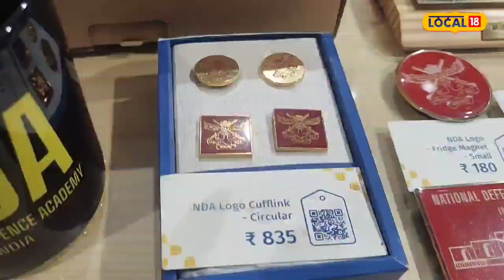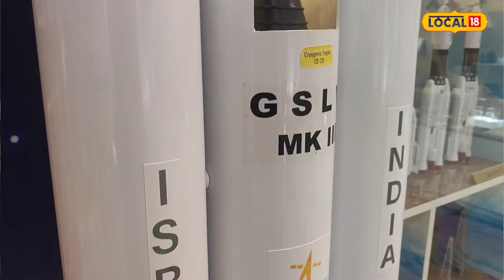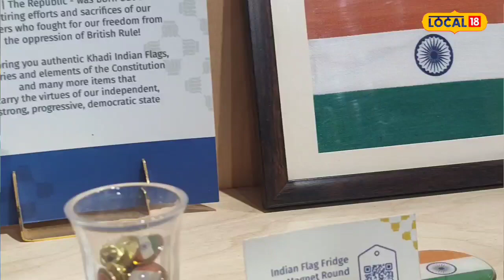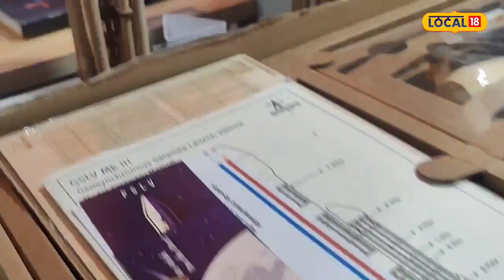Pune News : बच्चे कंपनीसाठी खुलं झालं इस्रोचं जग, खेळातून मिळणार अंतराळाचा धडा, Video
प्रियांका माळी, प्रतिनिधी

पुणे, 19 जून : प्रत्येक लहान मुलांमध्ये एक संशोधक दडलेला असतो. त्यांना जगाबद्दल कुतुहूल असतं. हे कुतुहल शमवण्यासाठी ते निरनिराळे प्रश्न विचारतात. मुलांना अनेकदा पुस्तकं दिली तरी त्यांचं समाधान होत नाही. त्यांची ही जिज्ञासा पूर्ण करण्यासाठी पुण्यात इस्रोकडून खास म्युझियम सुरू करण्यात आलंय.
कसं आहे म्युझियम?
जगातील प्रमुख अंतराळ संस्था असलेल्या इंडियन स्पेस रिसर्च अँड ऑर्गनायझेशन म्हणजेच इस्रोच्या वतीनं हे म्युझिअम सुरू करण्यात आलंय. 'इंडिक इन्सिपेरशन' असं या म्युझिअमचं नाव आहे. या माध्यमातून मुलांना इस्रोचं जग खुलं झालं आहे.

'या म्युझियममध्ये इस्रोमध्ये वापरण्यात येणारे रॉकेट्स तसंच वेगवेगळ्या उपकरणांचे डेमो विकत घेता येतील. त्याचबरोबर इस्रोच्या रोमहर्षक इतिहासाची माहिती देखील मुलांना या म्युझियममधून मिळणार आहे.
'इंडिक इन्सिरेशनमध्ये वेगवेगळे ऑब्जेक्ट्स बनवण्यात आले आहेत. यामध्ये 400 कार्डेजन्स आणि 70 प्रॉडक्टचा समावेश आहे. या प्रत्येकाची एक खास गोष्ट आहे. स्टोरी ऑफ द रॉकेट, स्टोरी ऑफ अब्दुल कलाम, त्यांचे जे रॉकेट्स याचे मॉडेल्स इथं बनवण्यात आलेत. ॲल्युमिनियम, ब्रास स्टीलमध्ये यानांचे तसंच स्पेस क्राफ्टचे नेमके ड्रॉईंग तयार करण्यात आलेत. यामधून मुलांना स्पेस टेक्नॉलजी म्हणजे काय हे समजण्यात मदत होईल,' अशी माहिती येथील आयोजक सुनील जक्कार यांनी दिली.
9 वीपासून टीव्ही पाहणं केलं बंद, डोंबिवलीकर अविनाशचा CET नंतर JEE मध्येही डब्बल धमाका, Video
'यामधील डिजिटल इंटरफेसच्या माध्यमातून आर्टिफॅक्टबद्दलही मुलांना माहिती मिळणार आहे. भारतानं अंतराळ क्षेत्रात केलेली कामगिरी वेगवेगळ्या खेळांच्या माध्यमातून मुलांसमोर मांडण्यात आली आहे.
कुठं आहे म्युझियम?
मुंशी चेंबर्स, पासपोर्ट ऑफिस जवळ कोरेगाव पार्क एनेक्स, घोरपडी, मुंडवा रोड, पुणे, 411036,